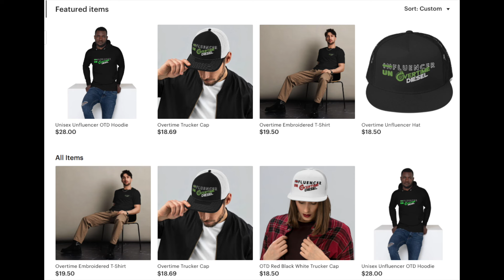Buying a New 2025 Load Trail Gooseneck 26' Buggy Hauler !!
Massive shoutout to Kate's Trailer Sales in Arthur, Illinois for hooking us up with this 2025 load trail gooseneck buggy trailer. This is going to be epic for hauling all the goodies including rzrs, tractors, and other trucks on!! What do you guys think of this purchase and Load Trail in general ?! Thank you all for the overwhelming support of us here on the channel!!

💎 For Diesel Truck Repair & Custom Fab Work:
Overtime Diesel
7501 50th St, Milan, IL